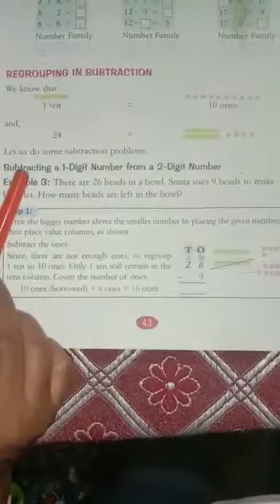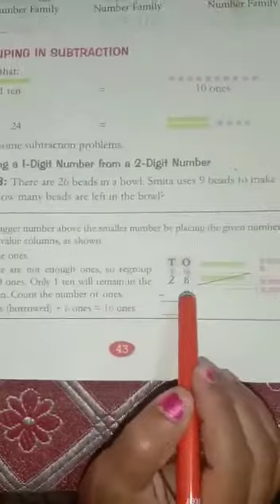Class-2 Maths C.P.3.3 By- Banita Seth